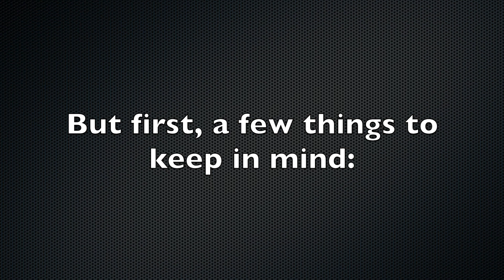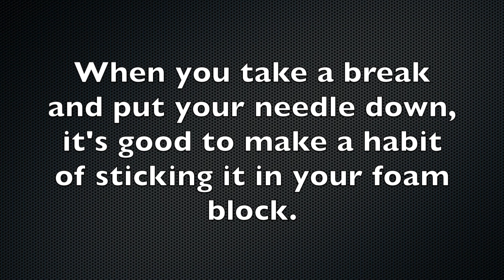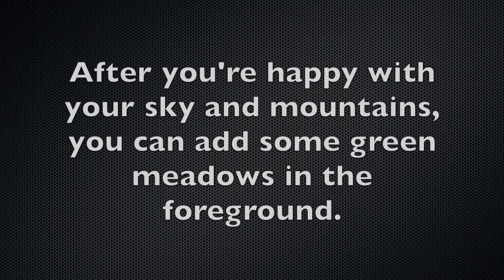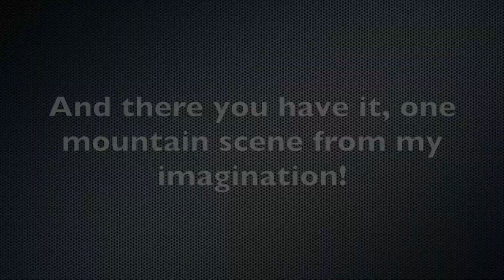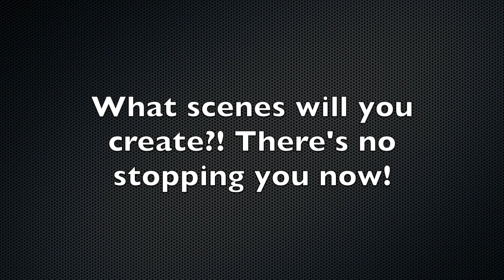How to Felt a Flat Scene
In this video, I create a mountain scene using needlefelted wool and embroidery.